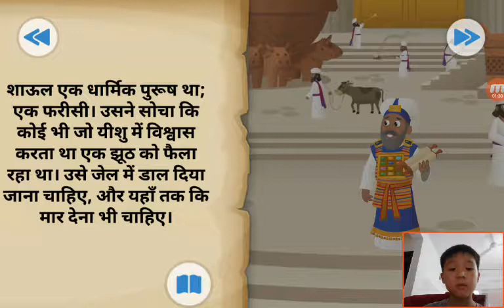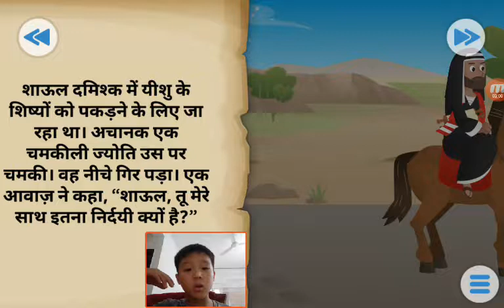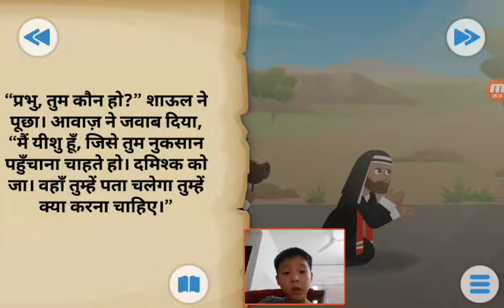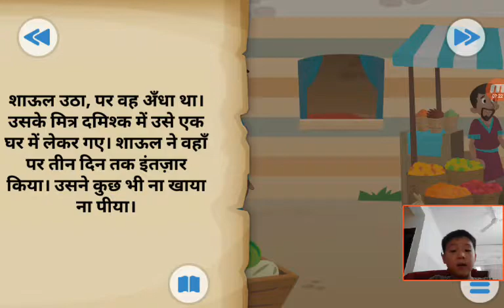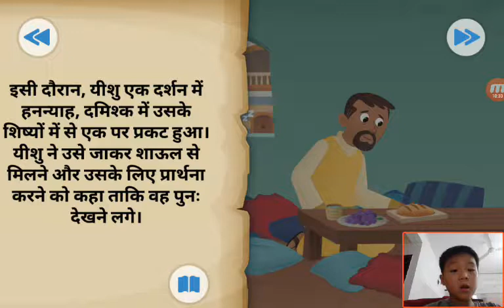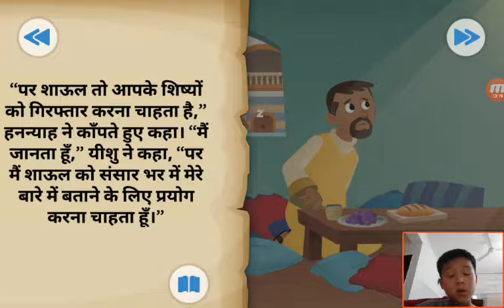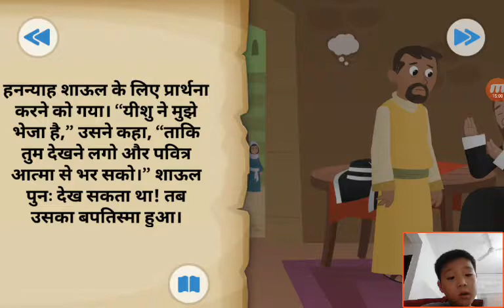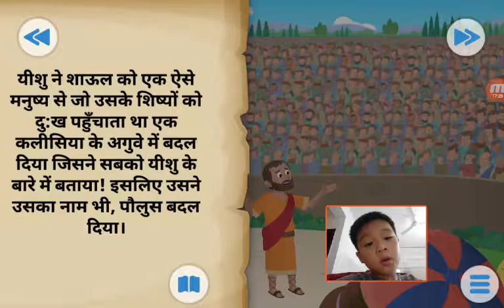‹Kids›Soo：성경이야기‹Hindi›– 적이었다가 친구가 되었어요 मैं सब के बाद एक दोस्त बन गया।